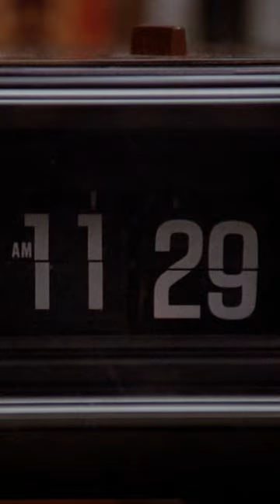The Breakfast Club Whistles in Detention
The Breakfast Club's boredom in detention leads to synchronized whistling of the song "Colonel Bogey March" by Lieutenant F. J. Ricketts but their fun is soon spoiled by the return of Vice Principal Richard Vernon (Paul Gleason).

Synopsis: They were five students with nothing in common, faced with spending a Saturday detention together in their high school library. At 7 a.m., they had nothing to say, but by 4 p.m. they had bared their souls to each other and become good friends. John Hughes, creator of the critically acclaimed Sixteen Candles, wrote, directed and produced this hilarious and often touching comedy starring Emilio Estevez, Anthony Michael Hall, Judd Nelson, Molly Ringwald and Ally Sheedy. To the outside world they were simply the Jock, the Brain, the Criminal, the Princess and the Kook, but to each other, they would always be The Breakfast Club.

Cast: Molly Ringwald, Emilio Estevez, Anthony Michael Hall, Judd Nelson, Ally Sheedy
Produced By: Ned Tanen, Dale Pollock, John Hughes
Written & Directed By: John Hughes